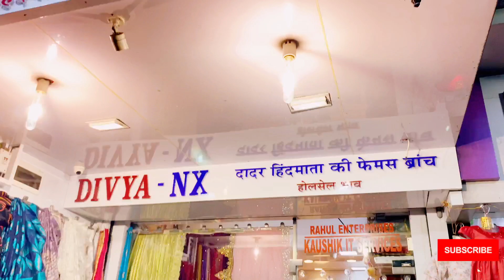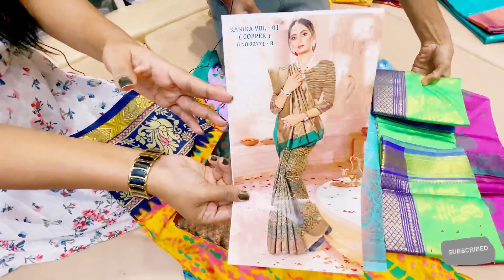लग्नासाठी आणि कार्यक्रमासाठी साड्या विकत घ्या स्वस्त दरात 200 रु पासून | पारंपारिक साडीचे प्रकार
नमस्कार,

In this video you will find various items for maharatrian wedding/Dailywear  saree starting from 200 onwards

Location:-Divya NX, shop no 5 Watve bldg, Near shivaji maharaj statue, Manpada road, dombivali east 421201

मला आशा आहे की मी तुमच्यासोबत शेअर केलेली video तुम्हाला आवडेल.

माझ्या चॅनेलवर तुम्हाला एक्सप्लोर करण्यासाठी सर्वोत्तम ठिकाणे किंवा दुकाने, ट्रॅव्हल व्लॉग, मजा मस्ती, इन्फोटेनमेंट व्लॉग आणि बरेच काही मिळेल♡ ♥💕❤😘

कृपया माझे व्हिडिओ आणि युट्युब चॅनल सबस्क्राईब करा, लाईक करा आणि शेअर करा.

weeding video